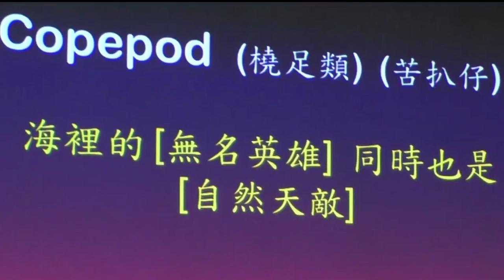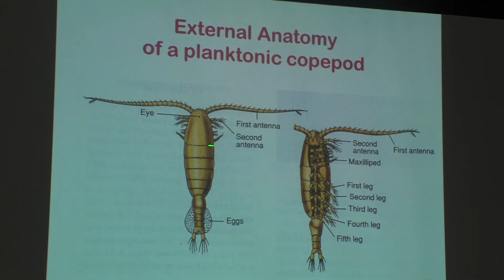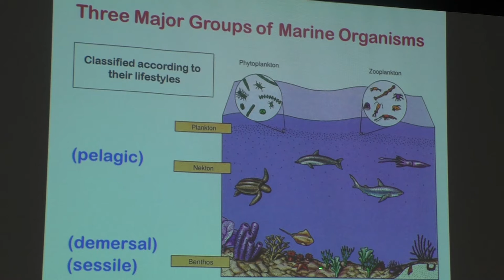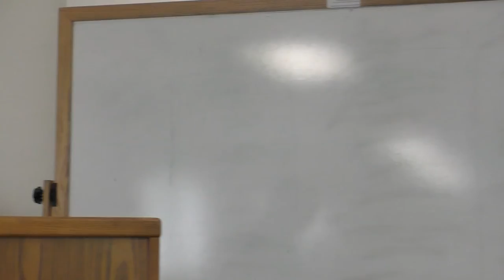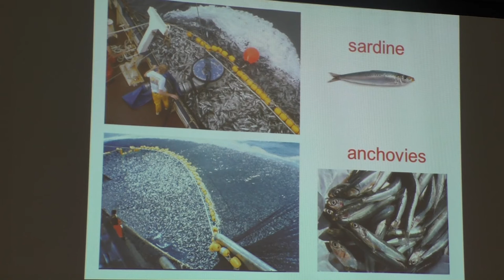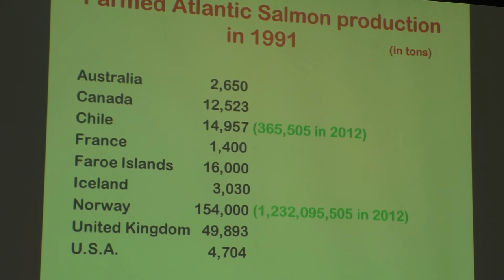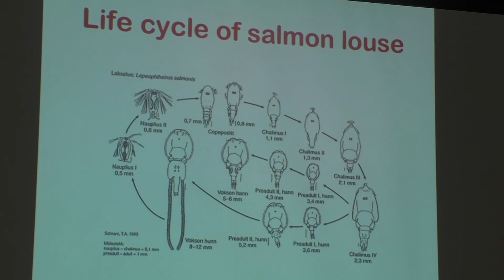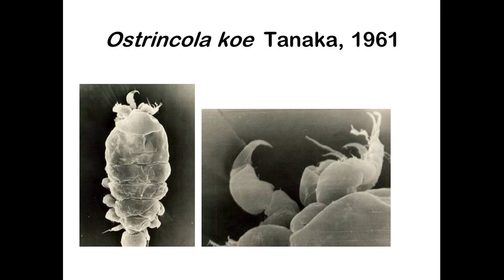“橈足類（苦扒仔）、海裡的無名英雄也是自然天敵” 何汝堦教授2016－5－11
“橈足類（苦扒仔）、海裡的無名英雄也是自然天敵” 何汝堦教授
IRVINE 台灣基督長老教會 長青教室